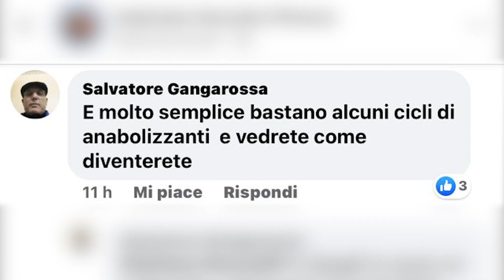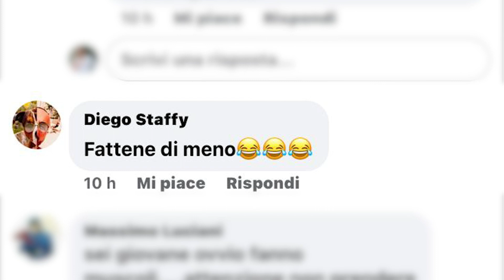Accusato di DOPING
🔹Completa il test e scopri il piano perfetto per i tuoi obiettivi